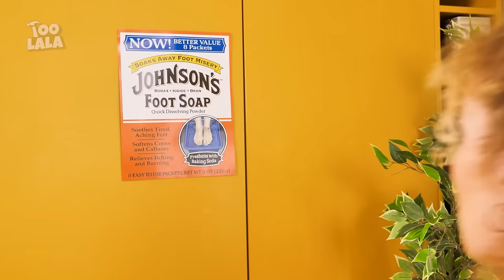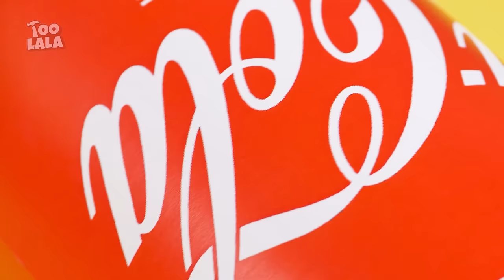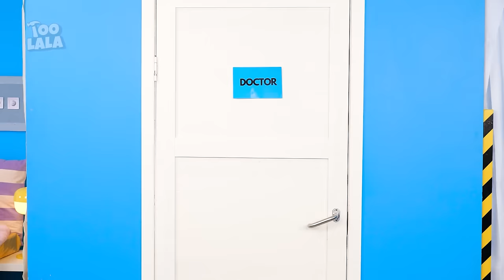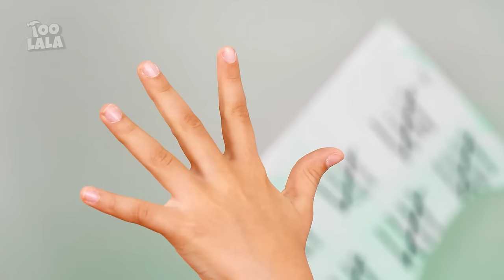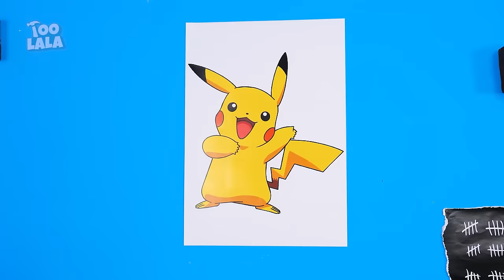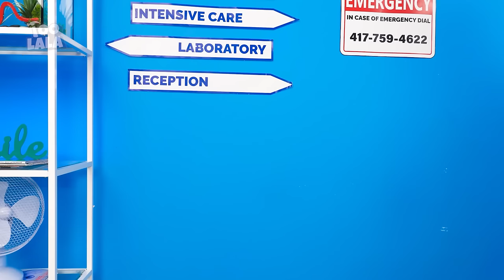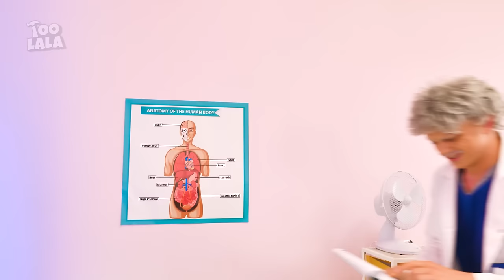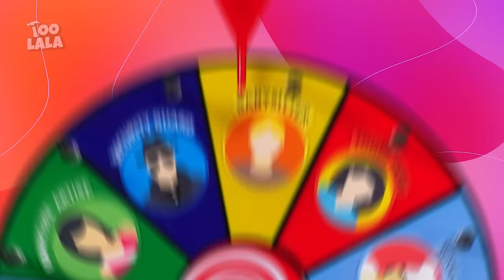Easy Digital Circus Parenting Hacks! *Funny Situations and Brilliant Hacks For Smart Parents*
Are Pomni and Caine parents now? Hopefully they have prepared viral hacks and gadgets for smart parents.